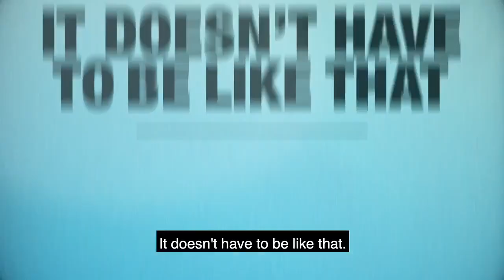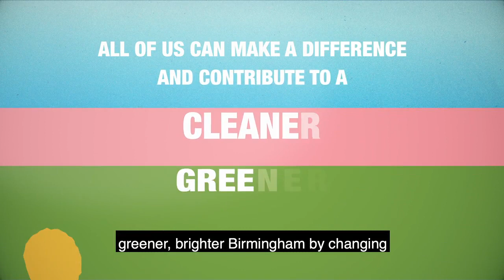Birmingham Transport Plan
Want to learn more about the BirminghamTransportPlan. The council has created a video which gives you a quick insight into what the city needs to do differently to meet the demands of the future.